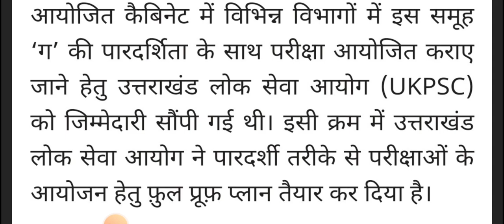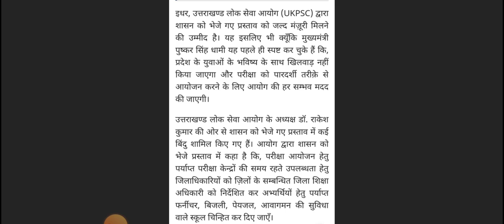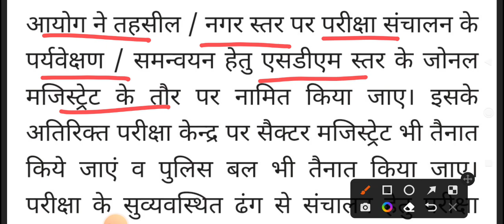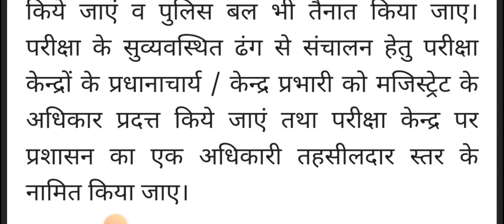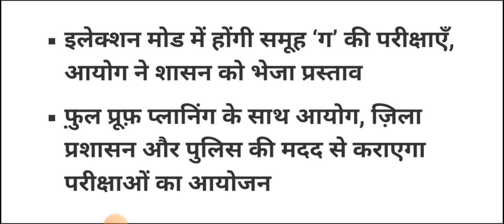इलेक्शन मोड में होंगी समूह ग की परीक्षाएँ, आयोग ने शासन को भेजा प्रस्ताव